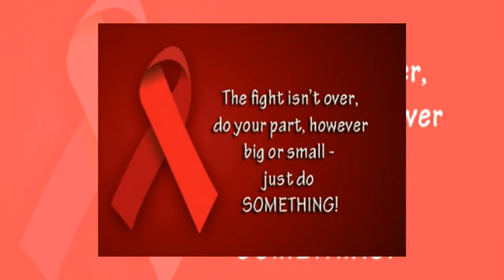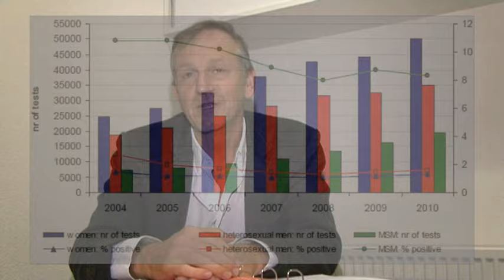HIV test week Amsterdam ZuidOost 2015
Aids Week Amsterdam Z/O 2015